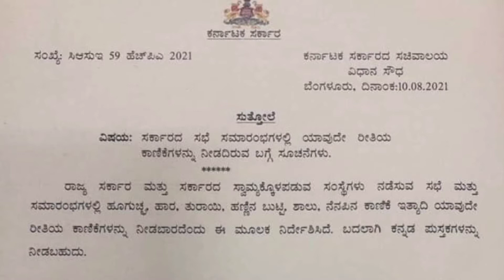ಮಾನ್ಯ ಶ್ರೀ ಬಸವರಾಜ ಎಸ್.ಬೊಮ್ಮಾಯಿ ರವರ ನಿರ್ದೇಶನದಂತೆ ಕಾಣಿಕೆ ನೀಡಬಾರದು ಎಂದು ಸರ್ಕಾರದ ಸುತ್ತೋಲೆ ಹೊರಡಿಸಿದ್ದಾರೆ.